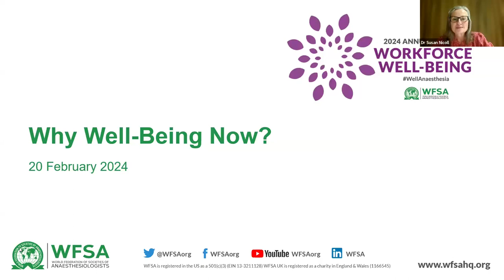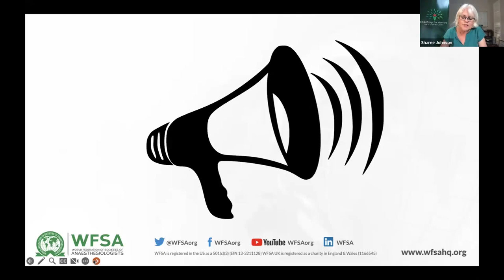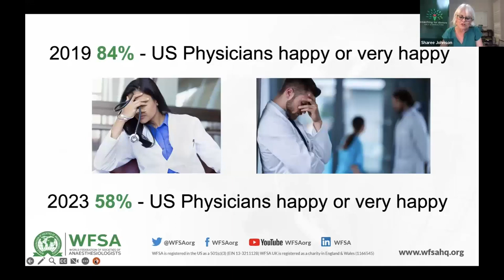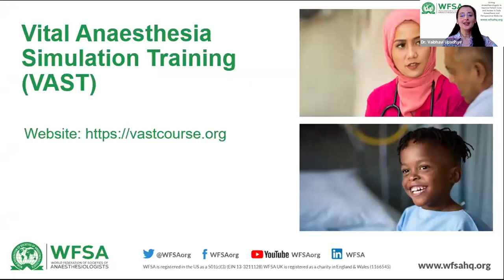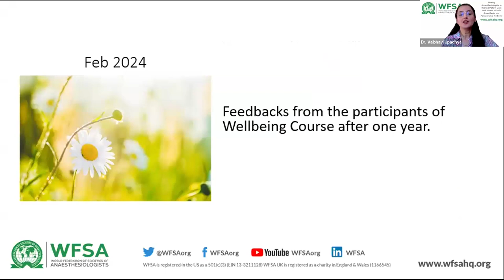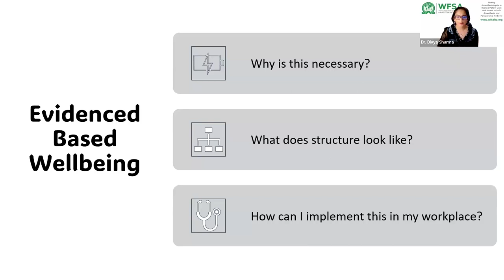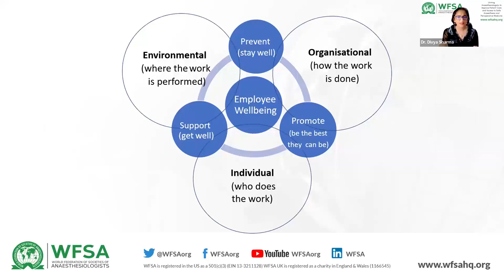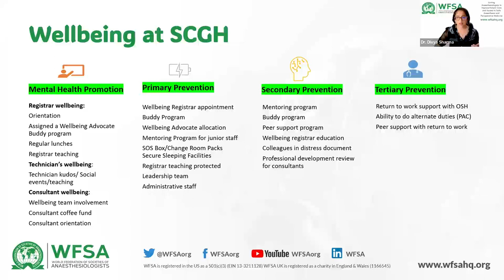Webinar: Why Well-Being Now? (English)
This first webinar introduces the 2024 annual theme Workforce well-being, with three speakers on an aspect of well-being for anaesthesiologists.

Each will outline their perspective on why they think well-being is important now, followed by the actions they have taken to improve support.

Use of a coach, training of well-being leaders and participants via VAST simulation, and development of collegial support structures within a hospital department will be presented.

Speakers:
1. Sharee Johnson, Psychologist Coach, Managing Director at Coaching for Doctors (Australia)
2. Dr. Divya-Jyoti Sharma, Consultant Anaesthetist at Sir Charles Gairdner Hospital, WA representative on the Wellbeing Special Interest Group of ANZCA|ASA|NZSA (Australia)
3. Dr. Vaibhavi Updhye, Clinical Lead in Medical Simulation, Deenanath Mangeshkar Hospital & Research Centre (India)

Chair: Dr. Susan Nicoll, Anaesthesiologist at Canterbury DHB, WFSA’s Workforce Well-being Committee Chair (New Zealand)

Intended learning outcomes:

1. Understand the Importance of Well-being in the Anaesthesiology Workforce
2. Learn Practical Strategies for Enhancing Well-being
3. Discover the Role and Impact of Collegial Support Structures